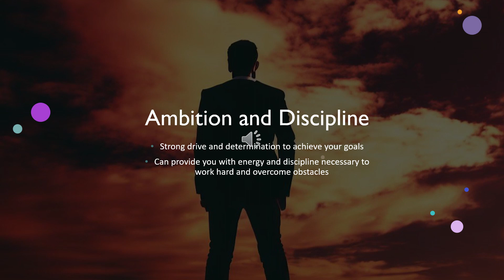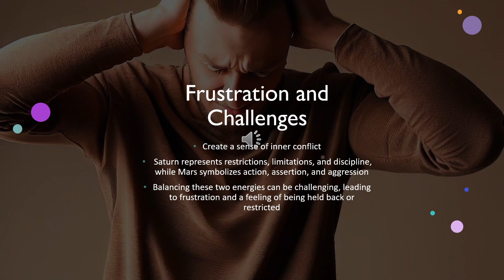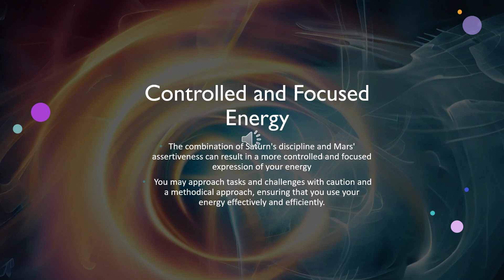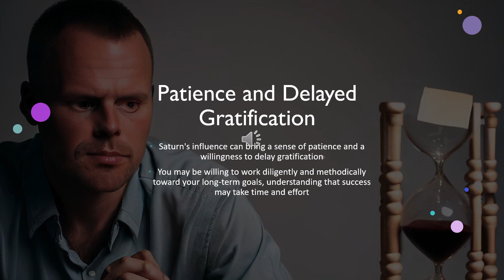Understanding the Saturn and Mars Conjunction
Welcome to AJS! In this informative video, we delve into the fascinating realm of astrology to explore the powerful conjunction of Saturn and Mars. Join us as we unravel the intricate dynamics of these two celestial forces and their impact on our lives.

Discover how the fusion of Saturn's discipline and Mars' assertiveness creates a unique blend of ambition, endurance, and controlled energy. We examine the challenges and opportunities that arise from this conjunction, providing valuable insights on navigating inner conflicts and conquering obstacles.

Whether you're an astrology enthusiast or simply curious about the influence of planetary alignments, this video offers a comprehensive explanation of the Saturn and Mars conjunction. Gain a deeper understanding of the interplay between these planetary energies and how they shape our ambitions, patience, and drive for success.